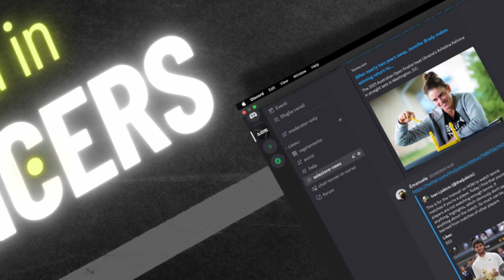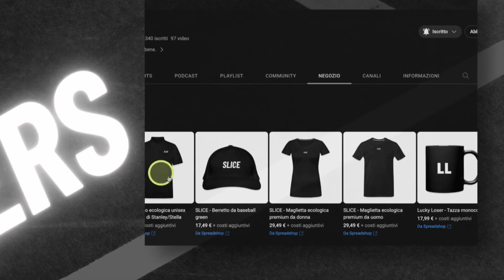STRICKER batte Tsitsipas, fuori anche Ruud contro ZHANG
Che Dominic Stricker avesse delle doti speciali era evidente da tempo.
Come del resto evidente è stata fino ad oggi una certa incapacità di stabilizzare il suo tennis spumeggiante.
Ieri, nel suo match di secondo turno contro Stefanos Tstitsipas, ci è invece riuscito come non mai, ottenendo così la più importante vittoria della sua carriera.
Questo, l’uscita di Ruud per mano di Zhang, le vittorie di Gauff e Wozniaki, nel nuovo episodio di SLICE